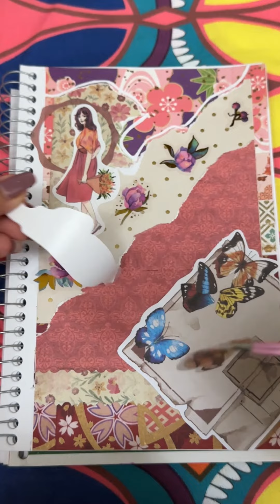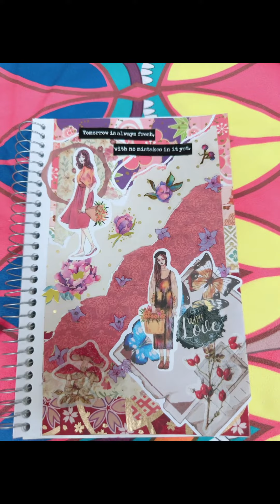Diwali Inspired Scrapbook.